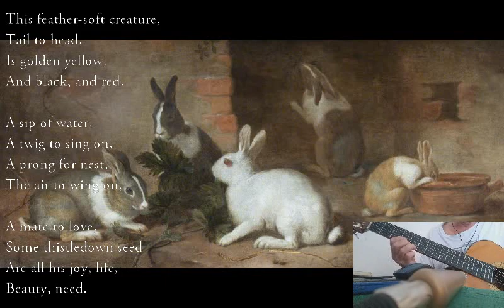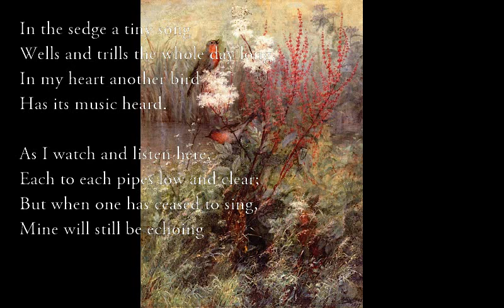Done For/A Goldfinch/A Warbler [DE LA MARE poems set to music]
Done For (Walter de la Mare)

Em Dsus4-D
Old Ben Bailey,
Fmaj7 Am7
He’s been and done
B7
For a small brown bunny
Em
With his long gun.

Glazed are the eyes
That stared so clear,
And no sound stirs
In that hairy ear

C G
What was once beautiful
F B7
Now breathes not,
C G
Bound for Ben Bailey’s
F B7
Smoking pot

A Goldfinch

Am Em
This feather-soft creature,
F
Tail to head,
Em Dm
Is golden yellow,
C E7
And black, and red.

A sip of water,
A twig to sing on,
A prong for nest,
The air to wing on,

F C
A mate to love,
Dm E7
Some thistledown seed
Am - G F
Are all his joy, life,
Em Am - E7
Beauty, need.

A Warbler

G
In the sedge a tiny song
C
Wells and trills the whole day long;
G
In my heart another bird
D7
Has its music heard.

Bb D7
As I watch and listen here,
Bb - Am D7
Each to each pipes low and clear;
Cm Bb
But when one has ceased to sing,
Cm D7

Mine will still be echoing